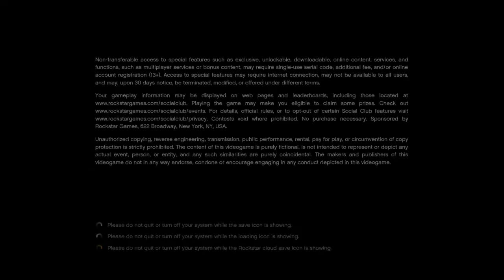Grand Theft Auto 5 Story Mode Episode 17